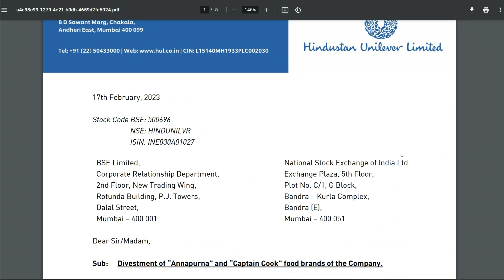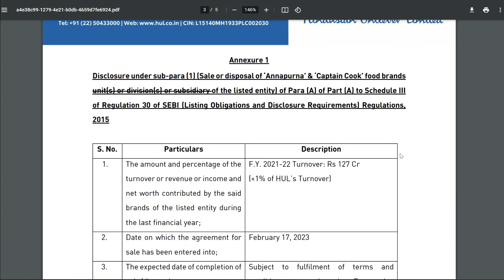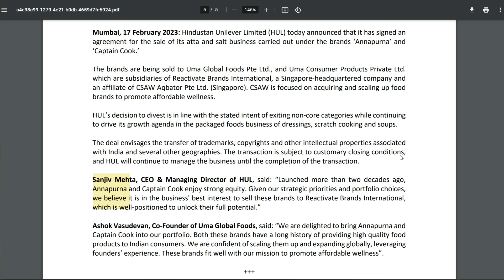HUL Selling its Annapurna and Captain Cook brands | Big Update by HUL | HUL Share News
Our official Telegram Group (Free to join)